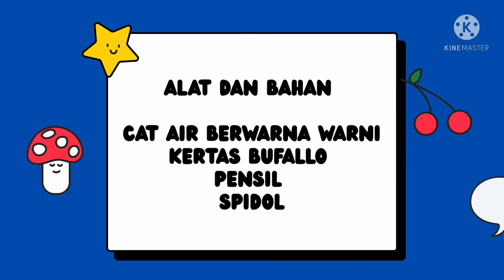KEGIATAN CAP JARI TANGAN UNTUK ANAK USIA DINI (BENTUK BURUNG HANTU)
finger print untuk anak usia dini

nama : Lisfi Wulandari
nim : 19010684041